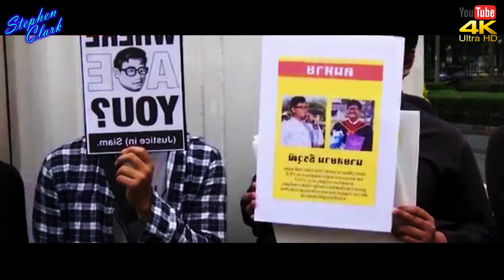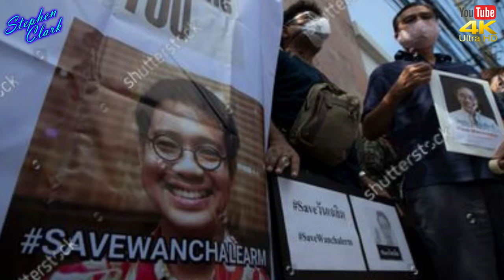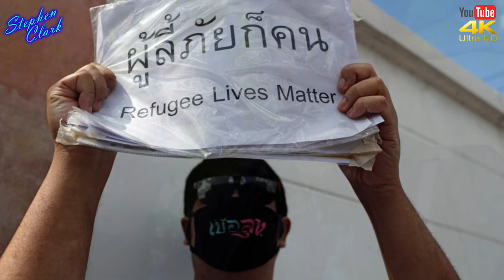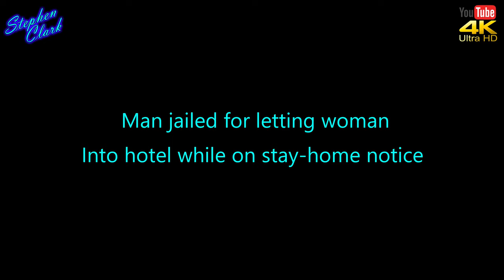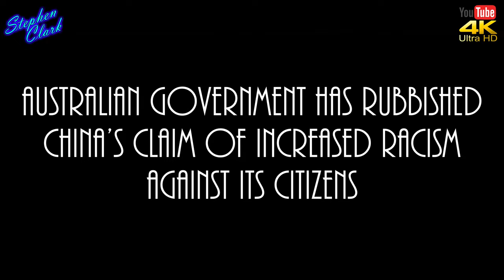NEWS FROM THAILAND and SOUTHEAST ASIA #910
NORTH KOREA CUT COMMUNICATION LINKS TO "ENEMY" SOUTH KOREA
North Korea will cut military and political communication links to "enemy" South Korea, state media said, after threats over activists sending anti-Pyongyang leaflets over the border. The decision carried further significance because it was attributed in part to Kim Yo Jong, the sister of North Korean leader Kim Jong Un, who has risen in prominence in recent weeks.

PROTESTERS DEMAND ANSWERS ON MISSING THAI ACTIVIST
BANGKOK, June 8 — Protesters today demanded a probe into the disappearance of a Thai pro-democracy activist last seen in Cambodia, defying the state of emergency laws as anger and fear for his safety mounted online. Wanchalearm Satsaksit has not been seen since Thursday, said Human Rights Watch, claiming he was dragged into an unmarked car in Phnom Penh where he was living in self-exile.

MYANMAR DOCTOR JAILED FOR INSULTING MONKS
Thant, the 31-year-old doctor, was arrested in May after he underwent a formal Buddhist apology ritual, for his comments, at the Koe Na Win Monastery in Meiktila. The Irrawaddy reported that Thant was charged under various sections of the Myanmar Penal Code for insulting, defaming, and hurting another's religion.

MAN JAILED FOR LETTING WOMAN INTO HOTEL ROOM WHILE ON STAY-HOME NOTICE
A man let a woman into his hotel room twice and went to meet three other people at the basement car park, despite being on a 14-day stay-home notice after returning to Singapore from Thailand.

VIRUS KILLS NEARLY 200 PIGS IN CHIN STATE
A pig virus broke out last month and is threatening swine farms in Htantlang township in Chin State, a senior Agriculture, Livestock and Irrigation Ministry official said on June 2.

ROBOT DOG
A scurrying robot dog named K9 dispenses hand sanitizer to curious children and wary shoppers — one of the more unexpected measures Thai malls are taking as the kingdom relaxes virus restrictions.

AUSTRALIAN GOVERNMENT HAS RUBBISHED CHINA’S CLAIM OF INCREASED RACISM
AGAINST ITS CITIZENS
The Australian government has rubbished China’s claim of increased racism against its citizens as "having no basis in fact". On Friday the Chinese Ministry of Culture and Tourism issued a travel alert to its citizens warning them not to travel to Australia China claims Australians are becoming increasingly racist against Asians because of the coronavirus pandemic and has issued a travel warning to its citizens...